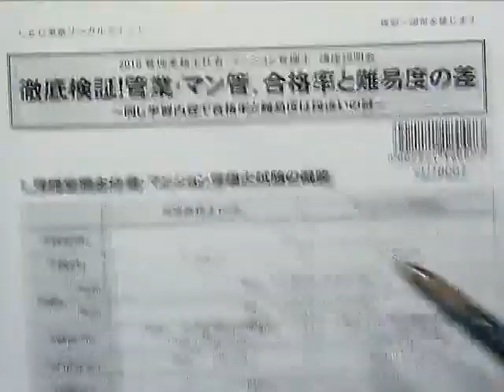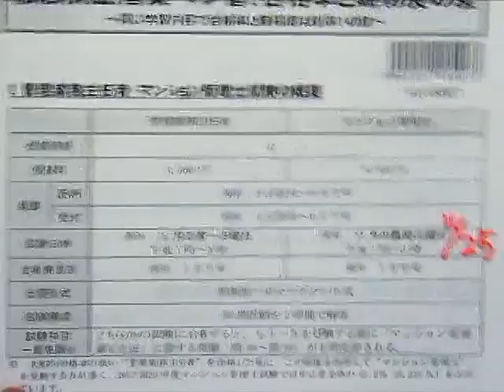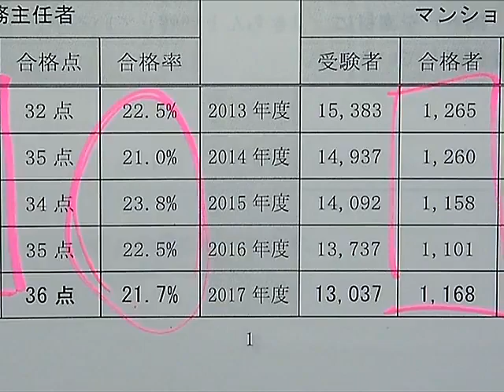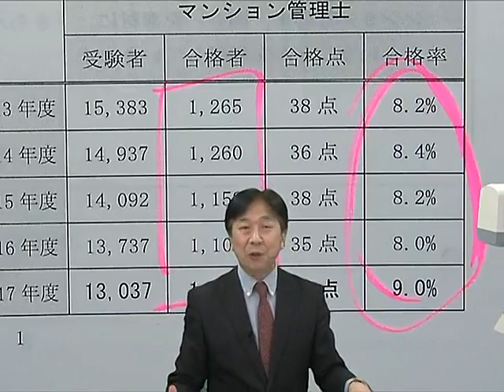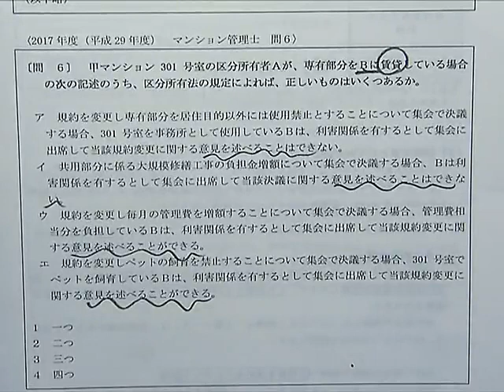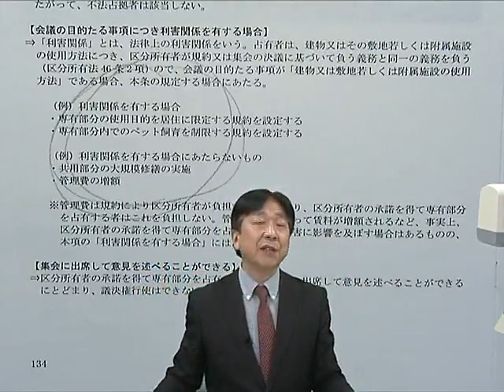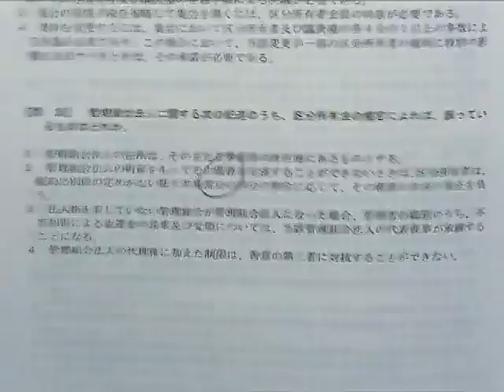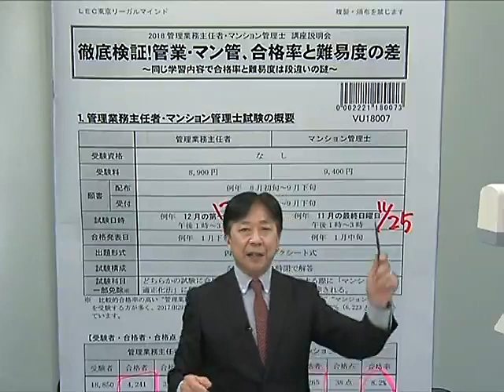徹底検証！管業マン管、合格率と難易度の差～同じ学習内容で合格率と難易度は段違いの謎～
2018年管業・マン管試験合格を目指す方必見！Ｗebで見るガイダンスの後は是非コースのチェックを！